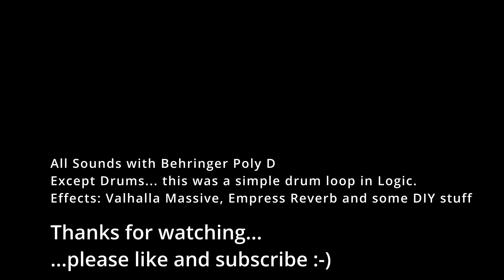Echoes in Poly / I made a whole song with the Behringer Poly D / ‘80s Synth Vibes & Produced Track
In this video, I’m diving into the Behringer Poly D’s capabilities by building a full track with it (drums handled by a simple Logic Session Drummer). The goal was to show just how much this synth can do on its own—layered leads, rich plucks, and classic synth effects to capture those happy, nostalgic '80s vibes.

This track is a bit different from the live ambient sessions you typically see on this channel, as it’s a fully produced piece with carefully designed sounds. The Poly Mode on the Poly D was essential, allowing me to add chord layers that bring more depth to the mix. Along the way, I realized that for the best clarity, most sounds worked best with only one or two oscillators—anything more was too thick and cluttered the mix, so I ended up re-recording some parts to get that balance right.

I used the Empress Reverb, Valhalla Massive, and a range of Logic's internal plugins like compressors and EQs to shape the final sound.

Since most of the parts (besides the sequenced bassline) were performed live without the camera running, I had to recreate each part in sync with the music for the video. It was my first time tackling this kind of post-production syncing, so you might notice a few rough spots here and there. Definitely a learning experience, but a fun one!